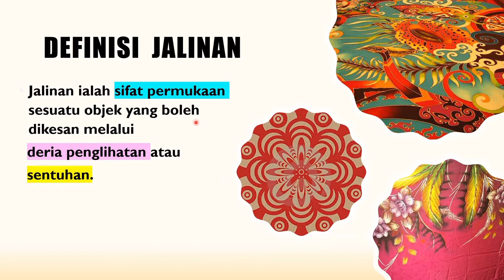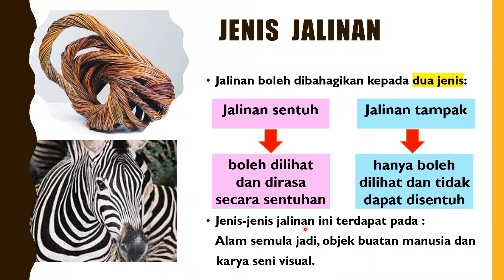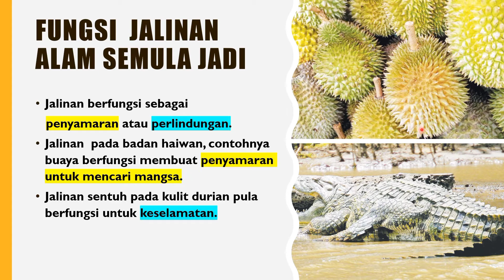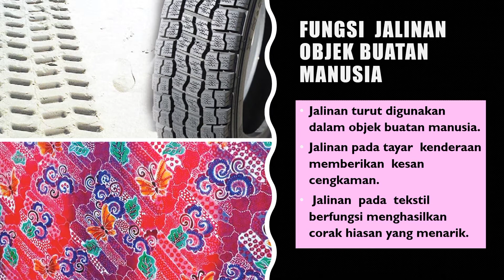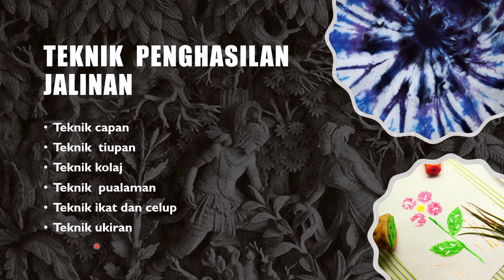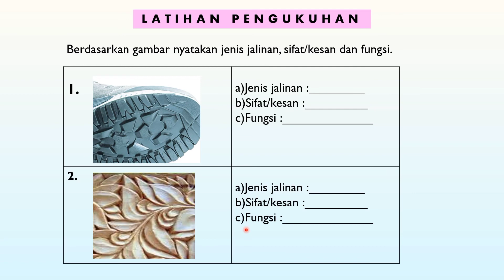PSV TING 1 KSSM : TAJUK 5 JALINAN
Pelajar mudah faham tajuk ini dengan penerangan yang jelas dan disertakan dengan contoh. Latihan Pengukuhan juga disertakan.